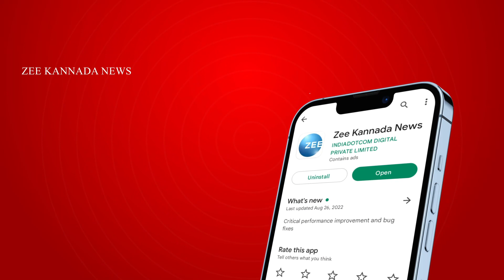Kalburgi | ಭಾರಿ ಜನಸ್ತೋಮದೊಂದಿಗೆ ನಡೆದ ಬಿಜೆಪಿ ಯಾತ್ರೆ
ಕಲಬುರಗಿಯಲ್ಲಿ ಬಿಜೆಪಿ ವಿಜಯ ಸಂಕಲ್ಪ ಯಾತ್ರೆ ನಡೆದಿದೆ.. ಭಾರಿ ಜನಸ್ತೋಮದೊಂದಿಗೆ ಬಿಜೆಪಿ ಯಾತ್ರೆ ನಡೆದಿದೆ.. ಜನರನ್ನ ನಿಯಂತ್ರಿಸಲು‌ ಪೊಲೀಸರ ಹರಸಾಹಸ ಪಡಬೇಕಾಯ್ತು..